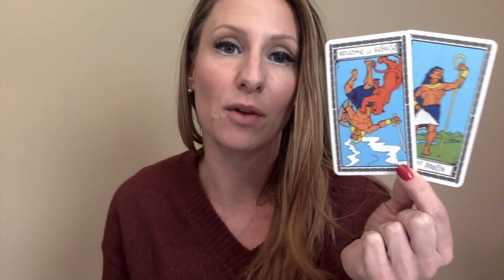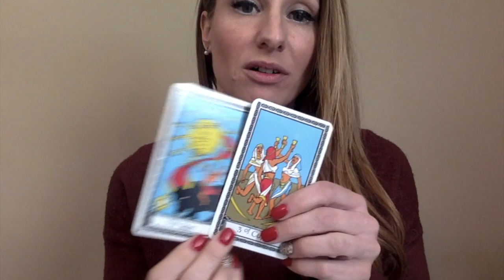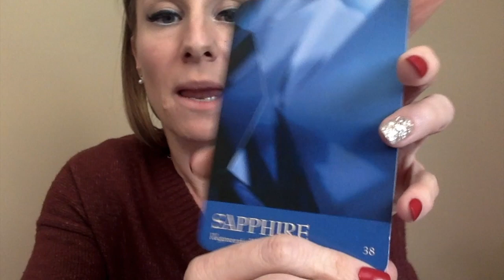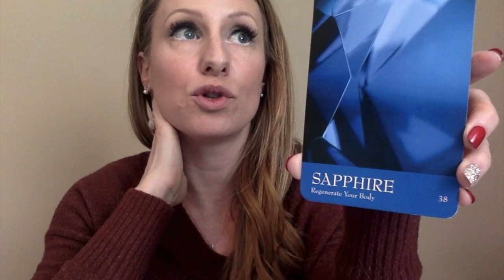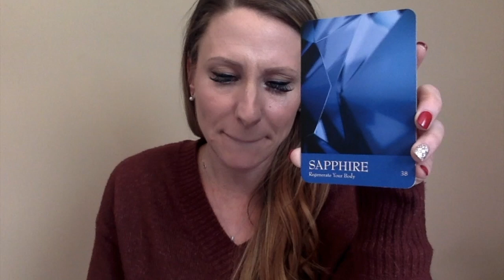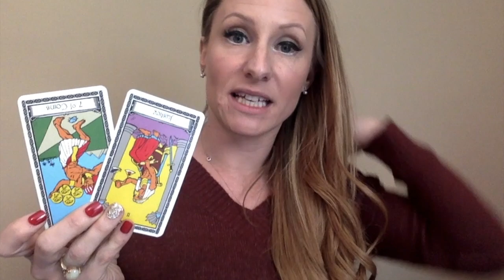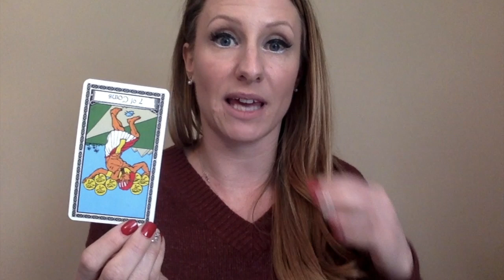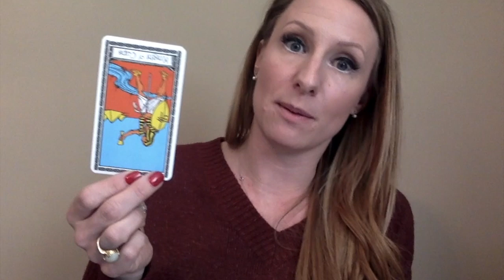How Libra Increases Joy In March 2019! (despite the mercury retrograde)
Hey Libra! Thanks for showing up to watch the March 2019 tarot reading, "How Taurus Increases Joy In March 2019! (despite the mercury retrograde)".